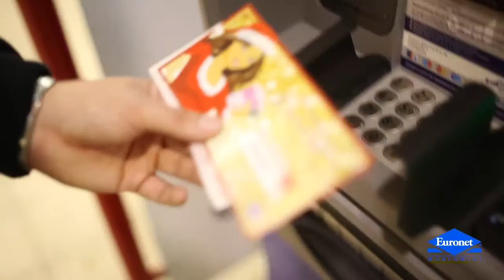Euronet Real Xmas